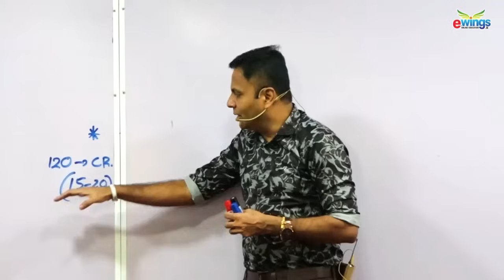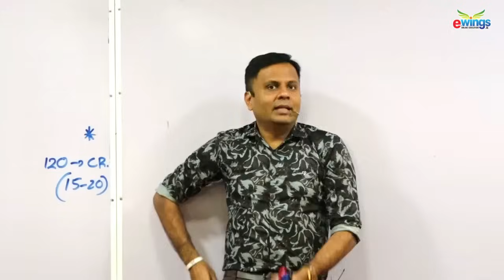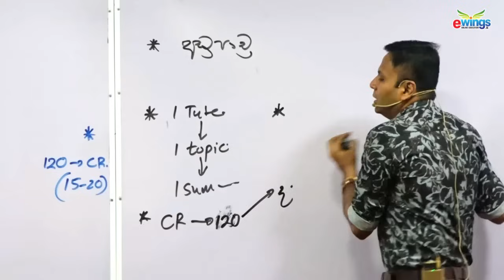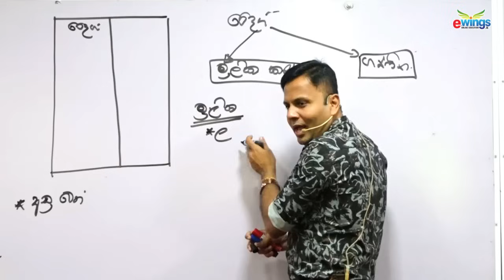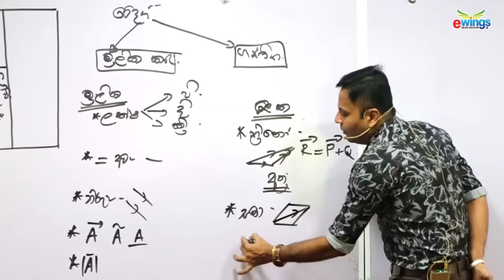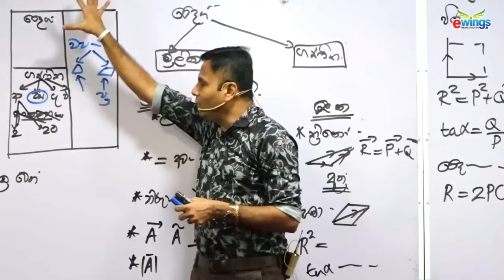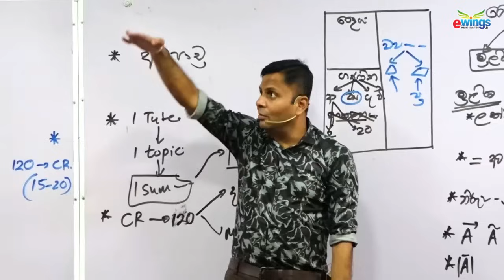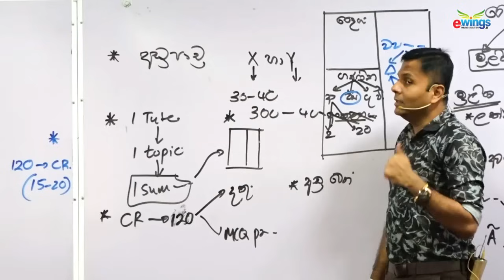පාඩම් අමතක නොවෙන්න Summary ක්‍රමයට වැඩ කරමු | Dr Darshana Ukuwela - Physics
✅ පන්ති සම්බන්ධ සියලු විමසීම්,

✅ අනෙකුත් පන්ති සම්බන්ධ සියලු දැනුවත් කිරීම් පහත Telegram චැනල ඔස්සේ,